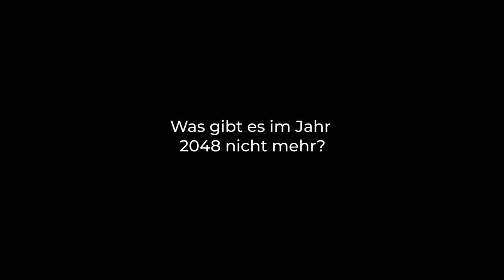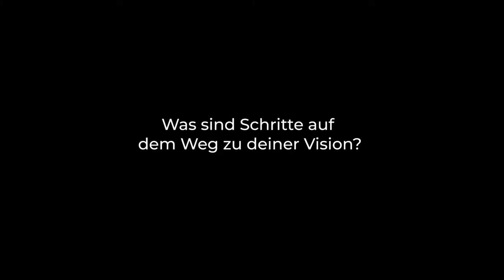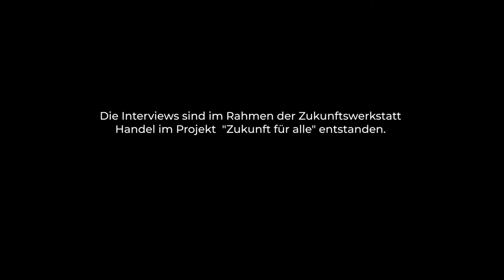"Zukunft für alle" – Die Zukunft des Handels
Wie können wir (globalen) Handel in Zukunft gerecht organisieren? – Im Rahmen unseres Projekts "Zukunft für alle – gerecht. ökologisch. machbar." haben wir gemeinsam mit Vordenker*innen eine Vision entwickelt.